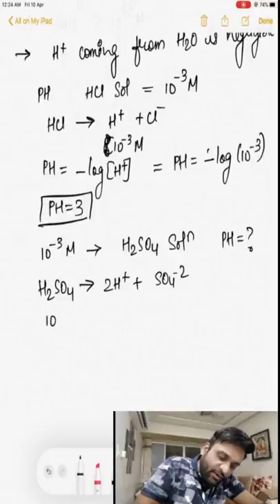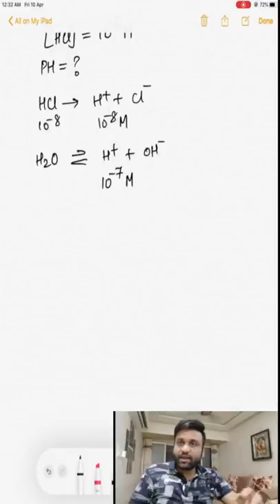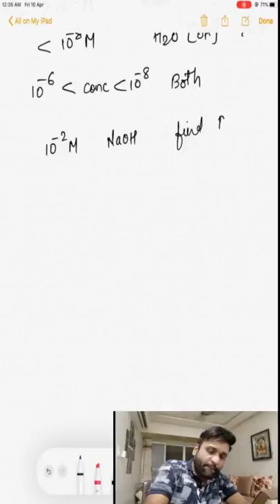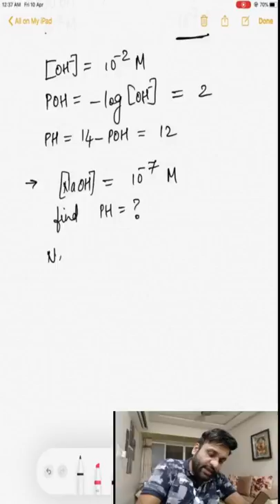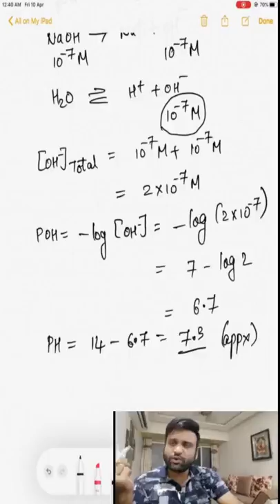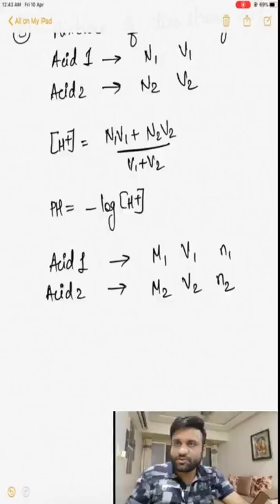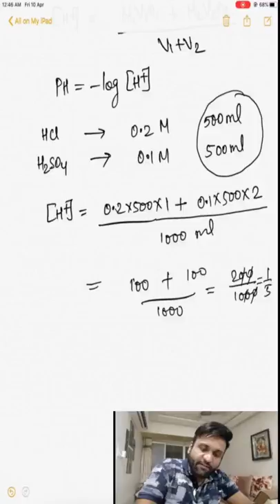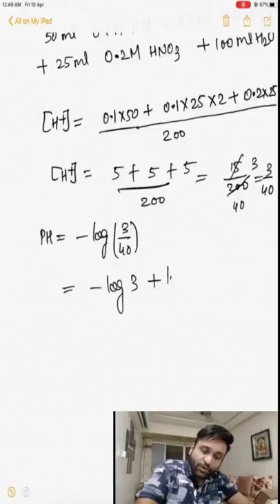Ionic Equilibrium - pH Calculation Theory+Questions (Part 1)